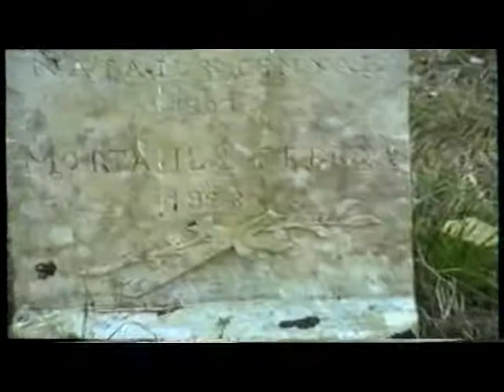les fantomes i fantasmi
reportage a la rechérché des fantôm
les anges invisibles aux yeux des humains